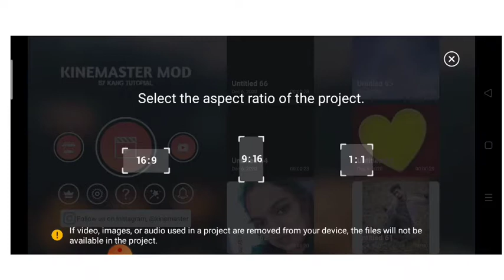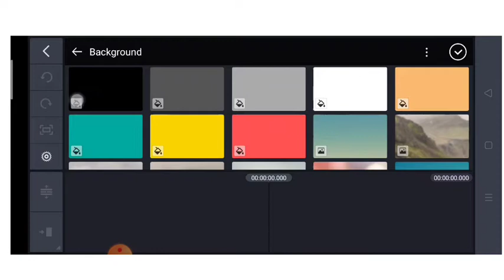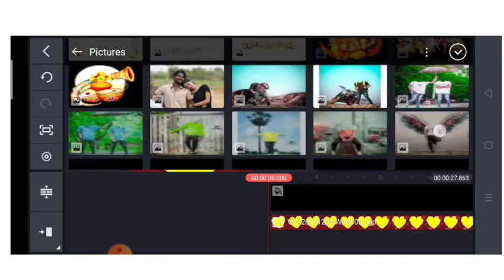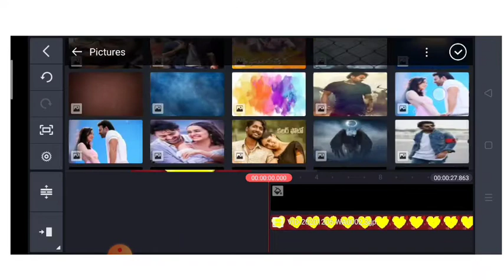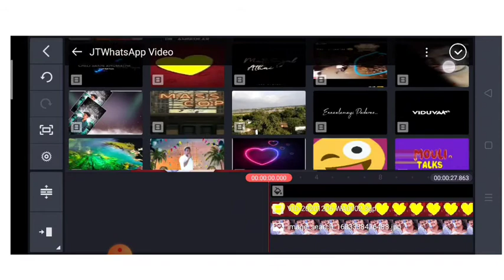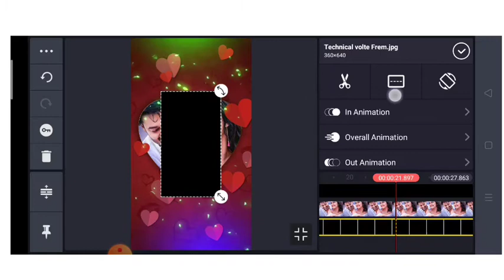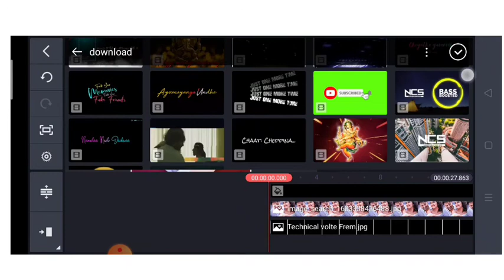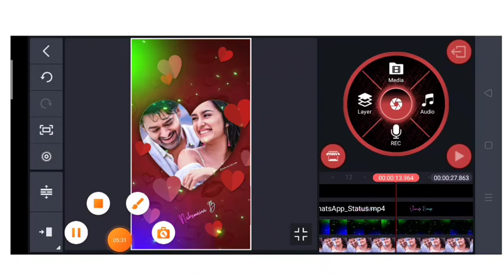Lovers video editing ll Telugu lo Kinemaster attitude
Downloading Links